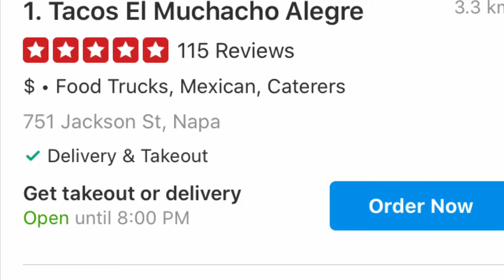Los Mejores Tacos de mi Ciudad (Napa)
Me di a la tarea de visitar el mejor spot de tacos en Napa según Yelp. Esto fue lo que experimenté. Tacos El muchacho alegre.